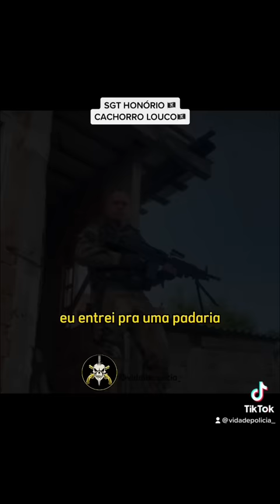confundiu PM com band.. virou estatística🏴‍☠️